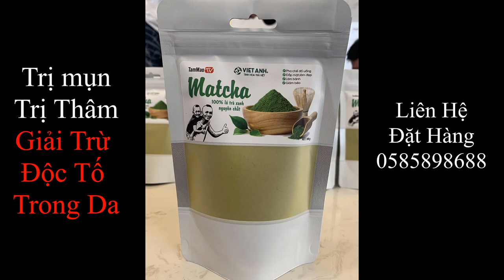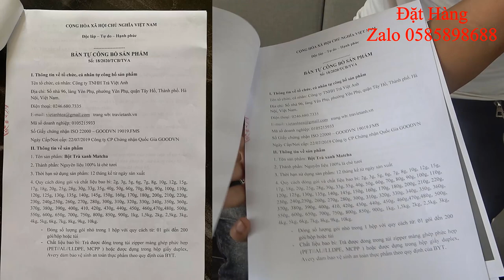Mao Đệ Đệ Làm Chiếc Bánh Mỳ Khổng Lồ Mời Cả Làng Ăn